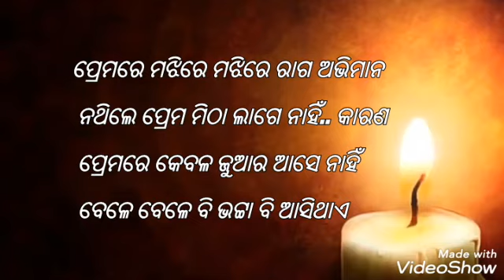Odia anuchinta part part 120,ଆଜିର ଓଡ଼ିଆ ଅନୁଚିନ୍ତା ଅଧ୍ୟାୟ 120.. Best odia inspirational video 2020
By Kumar pradip plz like and subscribe my channel to get daily anuchinta. Every Part of odia anuchinta channel is learning full.. Don't worry I don't force to subscribe my channel... But plz reviews my all video then it touch yr.. Yr choice you subscribe or not but my aim is reach the part to 1000 for you..